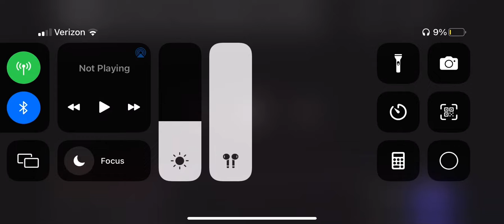ABC 1969-1970 idents